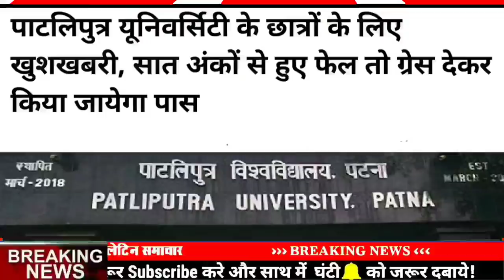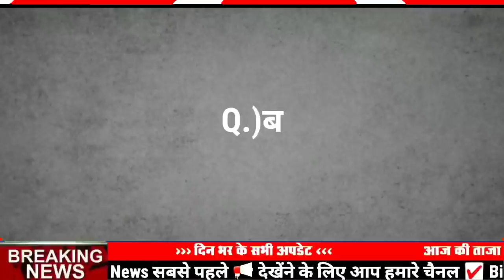Get bihar news 23rd March 2021|bihar ka samachar|Top 15 news of bihar|Patna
Get Bihar news 23rd March 2021
bihar news
top 15 news of bihar
bihar news
Seemanchal news
mithilanchal news
Daily Bihar news 23rd March 2021.
23 March 2021
bihar samachar
23 March ka news
bihari news
23 March 2021 Today Top 25 News of Bihar/ bihar /Bihar Daily News/Bihar news/Bihar Daily Samachar
23 March 2021 | Top 20 News Of Bihar | Seemanchal news | Mithilanchal news | Bihar News,
23 March 2021 Morning News ! PM Modi | Asaduddin Owaisi | Amit Shah |Mamata Banerjee | Bihar News

23 March 2021
23 March ka news
bihar news
23 March news
23 March
23 March bihar news
BIHAR NEWS